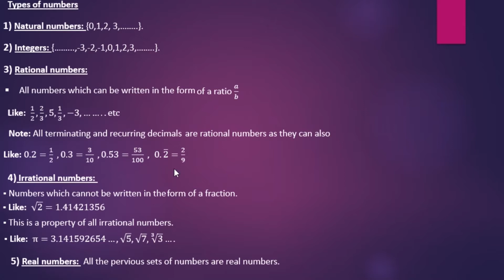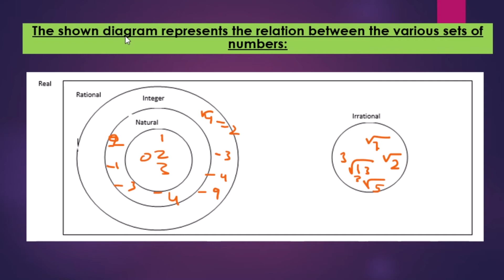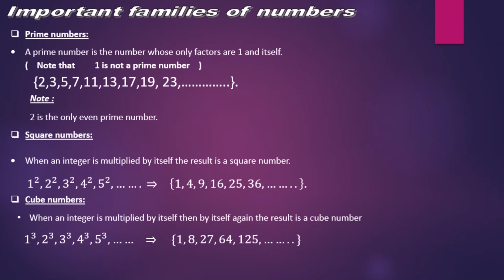Family of numbers